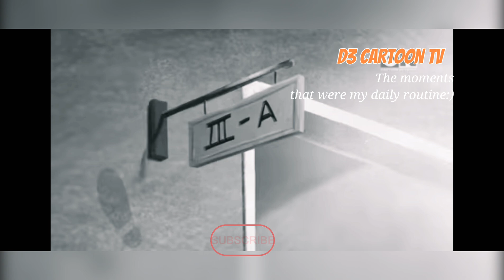Lamput 🍊🍊Cartoon Network Show 2022..Kaise Bana Lamput?🍊👀🎊🌟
Lamput 🍊🍊Cartoon Network Shows.. Remember the childhood of Doc?👀🎊
lamput cartoon network shows
lamput cartoon
lamput
lamput cartoon in Hindi
lamput in mizo
lamput in real life
2022
lamput cartoon in India
lamput cartoon in Asia
D3 CARTOON TV